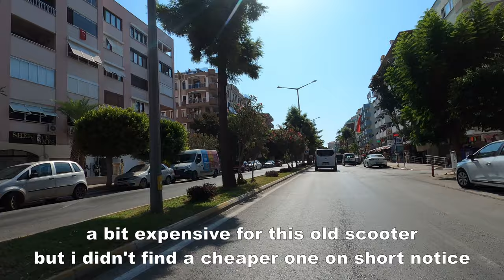Discovering Sapadere: Turkey's Natural Beauty | Alanya Vlog #220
Join us on a fantastic day in Sapadere! Our video begins by the freedom of a Scooter Ride. Taste delicious dishes at Sapadere Food Court, explore the beautiful Sapadere Kanyonu and marvel at the Waterfall.

Savor traditional treats at Sapadere Gözleme, cool off with a swim in the river and soak up the beach atmosphere at Cleopatra Beach. Wrap up the day with a satisfying dinner at "Cigerci Turan Usta" and bid farewell in our outro. Come along for a simple and enjoyable adventure in Sapadere!

Timestamp:
00:00 - Intro
00:36 - Scooter Ride
02:40 - Lunch at Sapadere Food Court
03:00 - Sapadere Kanyonu
04:22 - Waterfall
05:03 - Sapadere Gözleme
05:38 - Swimming in the River
06:09 - Cleopatra Beach
06:58 - Dinner at "Cigerci Turan Usta"
08:32 - Outro